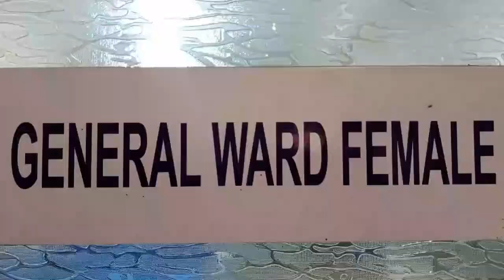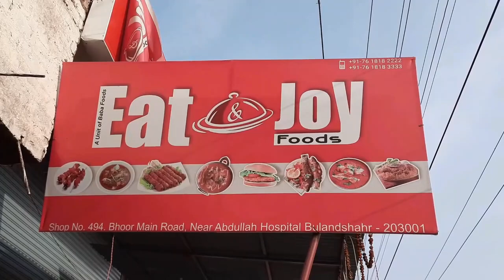किसान महा पंचायत में जयंत चौधरी दहाड़े,